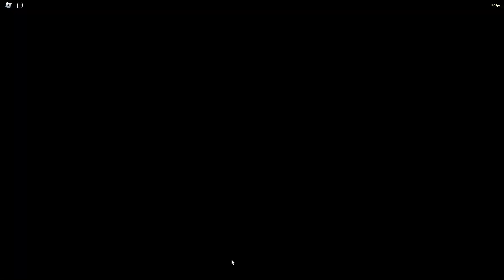the pose that banned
they are now back feel like this is secret right?